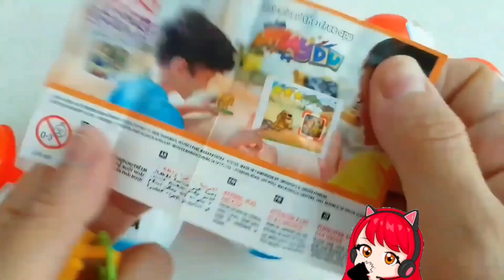V 'Love Me Again' Official MV[유퀴즈온더 블럭] 이병헌의 본격 이민정(우리 MJ) 자랑 타 임ㅋㅋㅋ 2세까지도 유쾌한 썰이 넘치는 이 가 족🤣